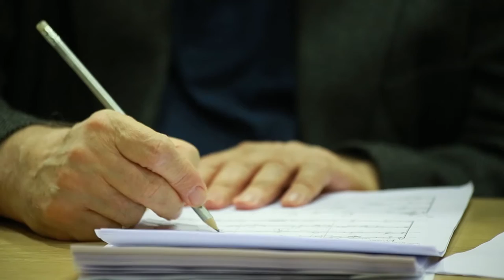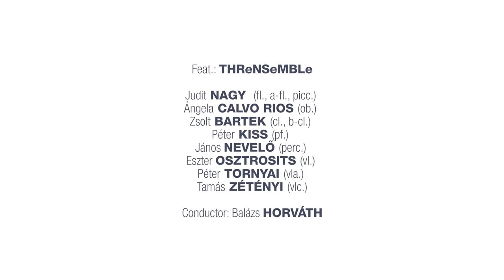Workshop for composers with Hosokawa and Eötvös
12-16 November 2016
Workshop for composers with Toshio Hosokawa and Peter Eötvös
Budapest Music Center

Supporters: Art Mentor Foundation Lucerne, National Cultural Fund, Japan Foundation, Goethe-Institute Budapest, Budapest Music Center

Video credit: Kultúrpart